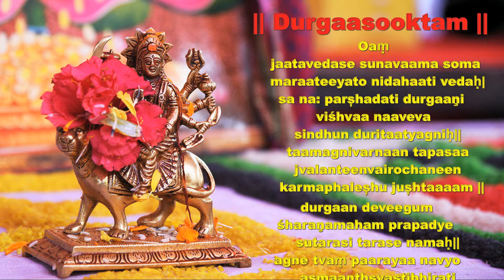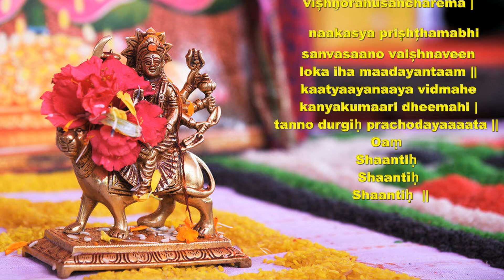Durgaa Sooktam | दुर्गा सूक्तम् | Aachaarya Priyeranjan Agnihotree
Request u to kindly see d video in horizontal direction/landscape view in order to see the LYRICS comfortably.
The Vaidika Chant, Durgaa Sooktam from Krishna Yajur Veda is rendered by Shree Priyeranjan Ambashtha
It is recommended that you listen to this audio using your headphones.
Durgaa means the invincible and is the most popular incarnation of the Devee. Chanting this sooktam brings peace of mind, cleanses our soul. Chant for prosperity of own self and others. May listen / chant along thrice a day.